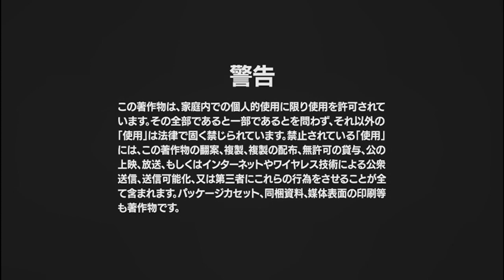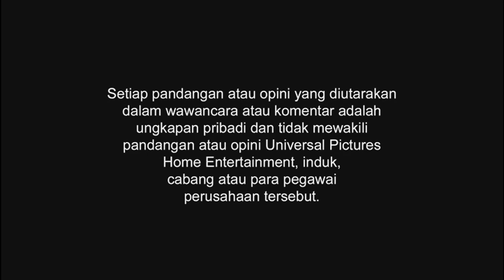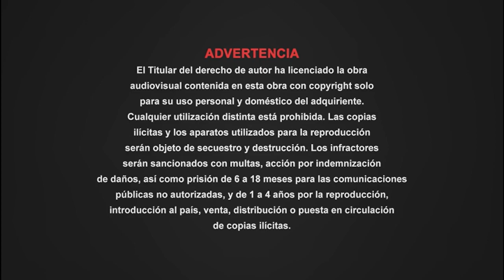Cierre DVD Cincuenta Sombras Más Oscuras 2017 (Argentina)